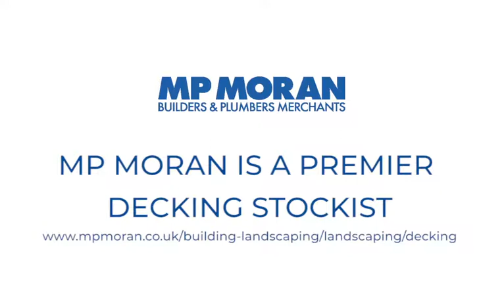MP MORAN - TREX DECKING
Stunning TREX decking in stock at all MP MORAN branches in a wide variety of colours. Need a free sample? for the latest information.